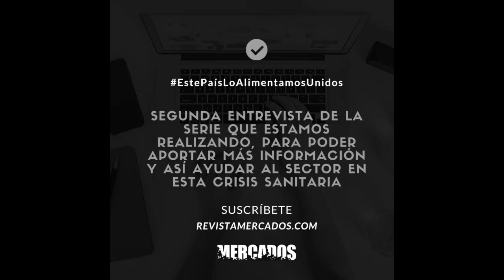Conversaciones durante el Coronavirus II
Seguimos con la serie de entrevistas a diferentes perfiles del sector hortofrutícola, con el fin de conocer y profundizar en las claves que hay detrás de la crisis sanitaria del Covid-19.

Hoy, os estamos con Enrique de los Rios, director General de UNICA GROUP, líder de una de las cooperativas más importantes de España, referencia en el mundo hortofrutícola, participa en numerosas charlas y conferencias sobre comercio, marketing, cooperativismo y alimentación. Su visión al frente de UNICA, como defensor de la unión y la cooperación del sector le ha llevado a convertirse en voz autorizada para entender cómo actuar en momentos como éste.